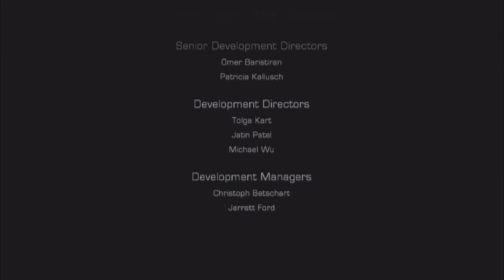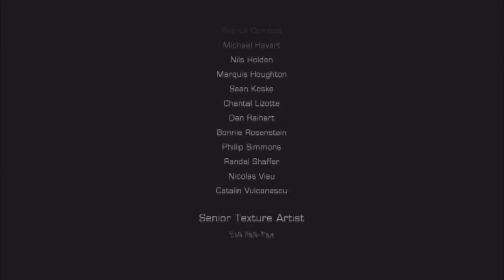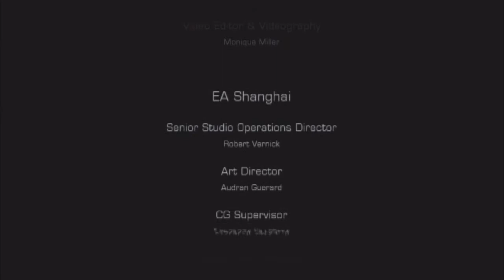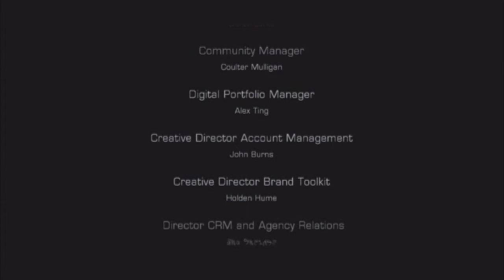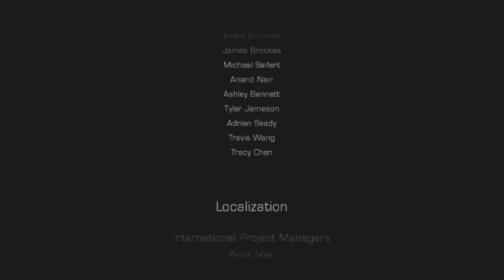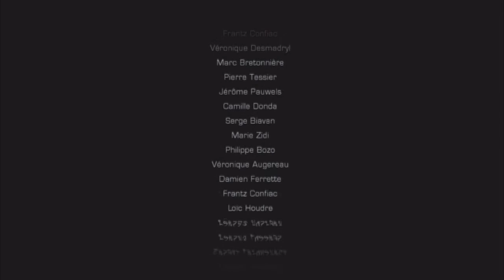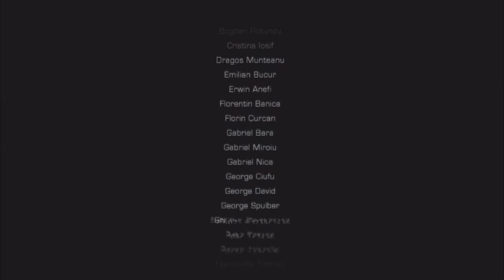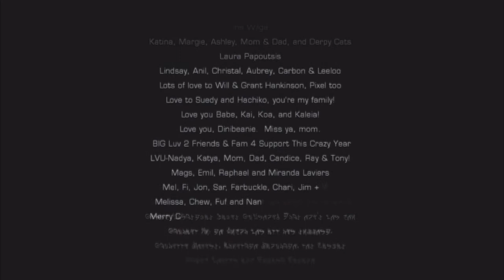Dead Space 3 - Finale - Callback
We're done. Fuck this game.